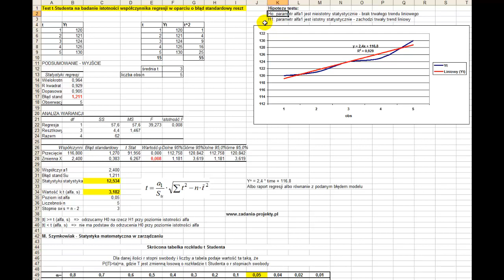Test istotności wsp. regresji w linii trendu - na występowanie tendencji czasowej - M.Szymkowiak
Test istotności wsp. regresji w linii trendu - na występowanie tendencji czasowej. Test został wykonany na podstawie opracowania M.Szymkowiak.